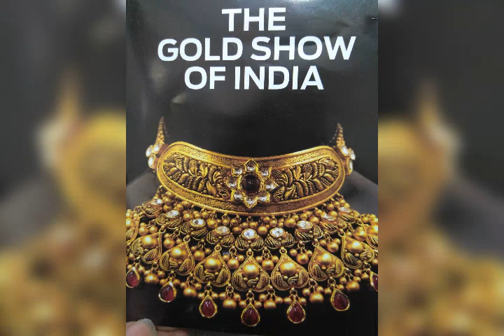Pleasant invitation from Vgold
We invite you to the grand Jewellery exhibition held in ahmedabad. Hope to meet you there.